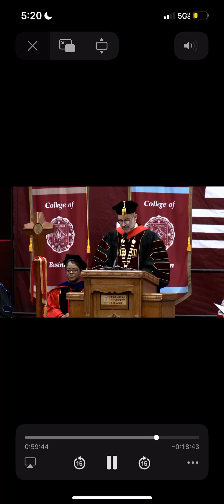Inspirational Graduation Speech 2022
The speech took place at Concordia University Chicago. Spring of 2022.

Student Speaker: Anthony (AJ) Howard